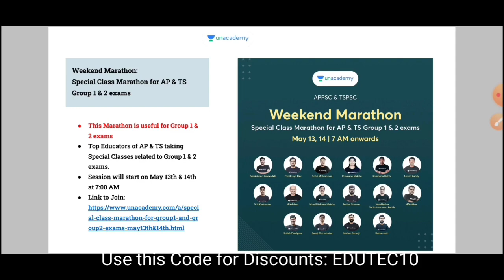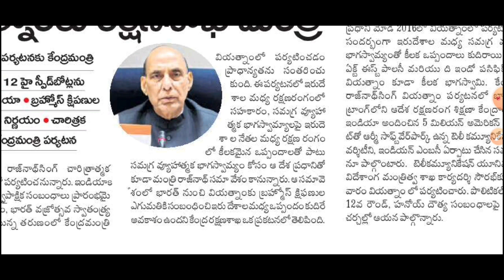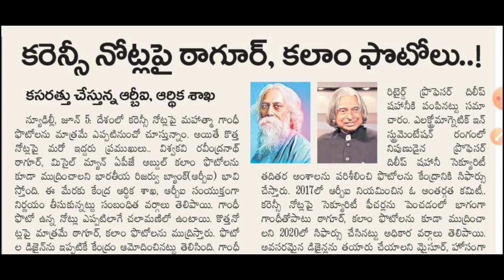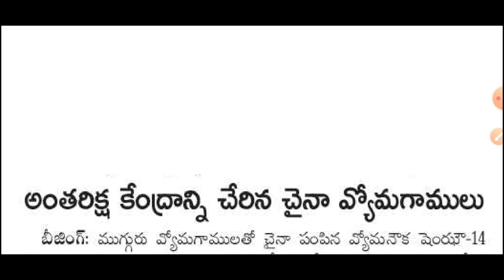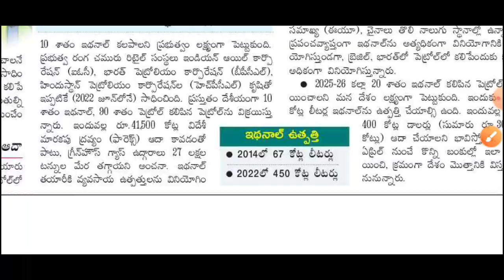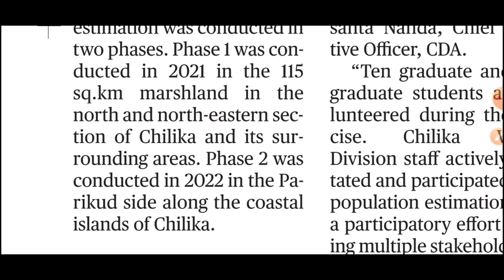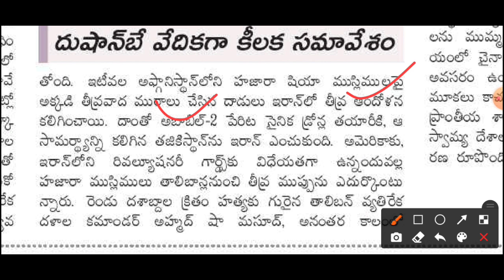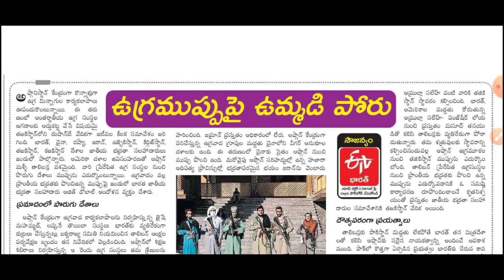Daily GK-CA News Paper Analysis Telugu | GK Paper Analysis in Telugu | 06 June 2022 Paper Analysis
2. Special Class Group 1 & 2 Marathon

5. PSI PC Free Test